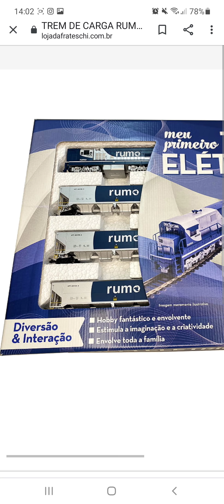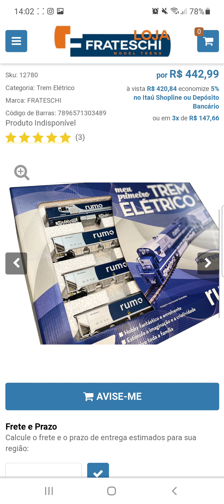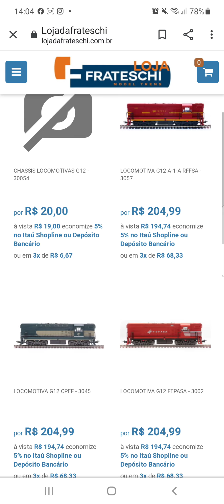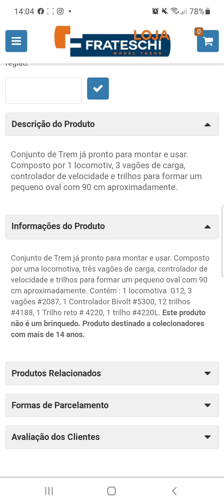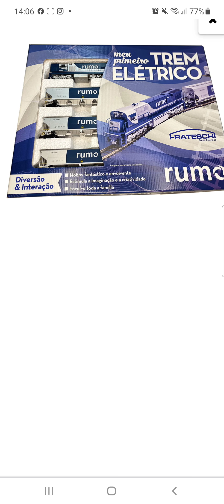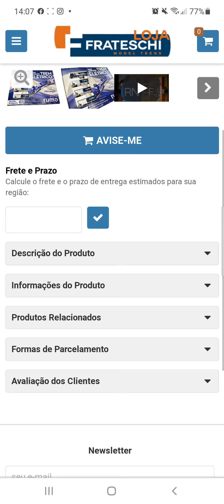LANÇAMENTO FRATESCHI 2021 Locomotiva GM G12 Rumo logistica